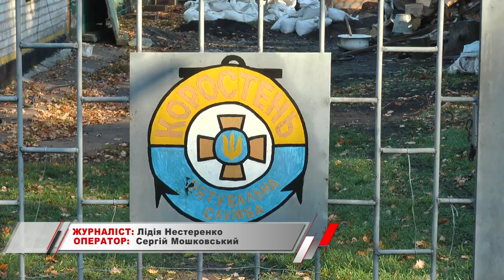KorostenTV_10-11-20_Будівництво ангару для машини Truxor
На базі Коростенської рятувальної служби на воді розпочато будівництво ангару для багатофункціональної машини-амфібії Truxor.